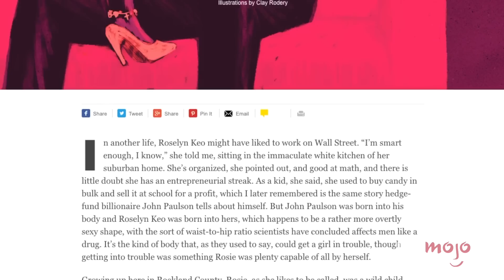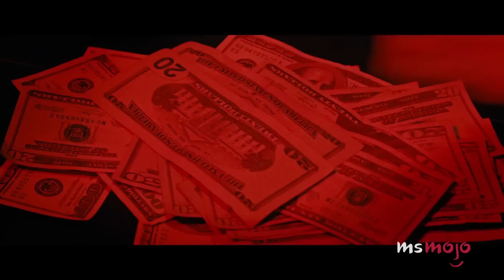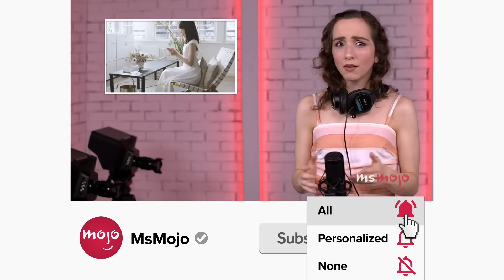Top 10 Reasons Hustlers Will Blow Your Mind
No, we’re not talking about that other, similarly-named movie with Anne Hathaway and Rebel Wilson... we are talking about J-Lo and Cardi here people! We love an ensemble star-studded cast, and this movie does not disappoint! If you've been feeling a lack of Cardi-B in your life, this list is here to fix it! For this list, we’re taking a look at why this crime drama has generated so much positive buzz coming out of the Toronto International Film Festival. Join MsMojo as we countdown the Top 10 Reasons Hustlers Will Blow You Away.